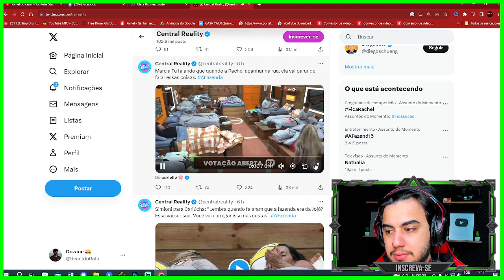RACHEL SHEHERAZADE DEVE PROCESSAR MÁRCIA FU POR ESSA FALA! "Quando ap*nh4r na rua..." | A Fazenda 15